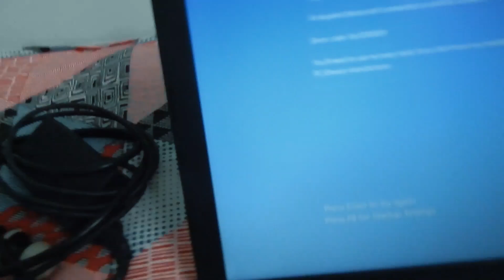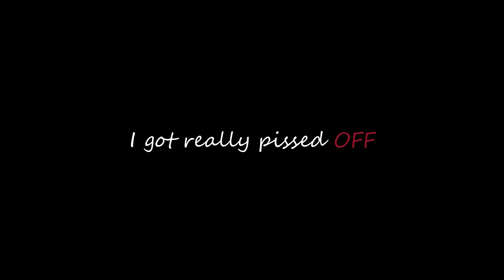WHAT HAPPEN TO BELLA? 😱 I MISS YOU!😢[vlog]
Hey Guys, what is Good?

I hope you all enjoy watching this one ♥♥

Love ya'll
Take care ♥♥♥♥♥